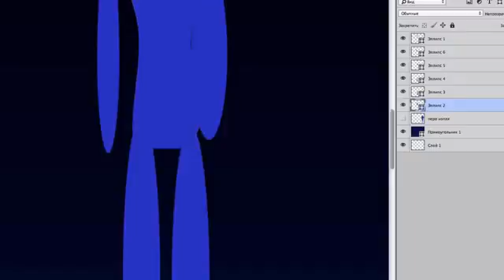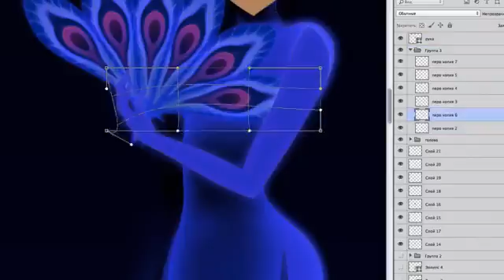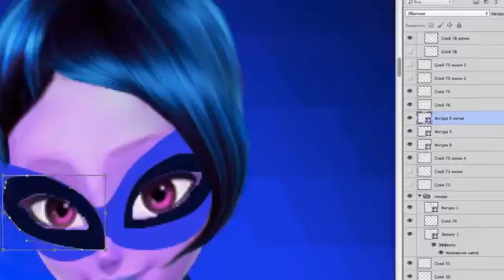MIRACULOUS LADYBUG LADY Peacock New season 2 DRAWING